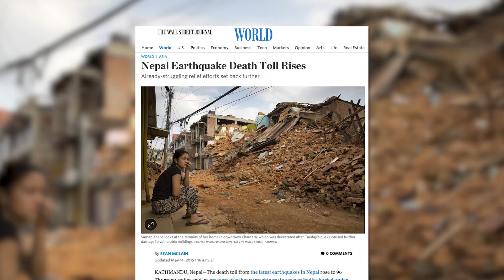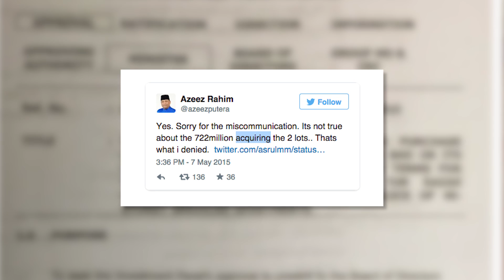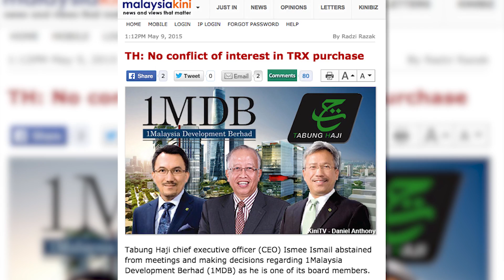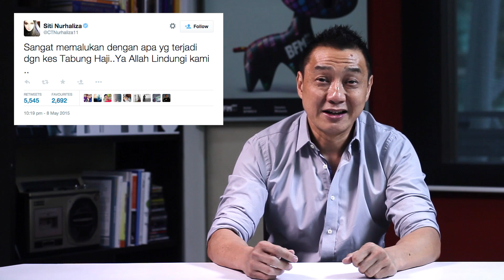Investment In Faith - [Headlines]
The Highlights!
1. An ongoing human-trafficking crackdown by Thailand has forced so far hundreds of migrants from Bangladesh and Myanmar to opt for boats.

2. Ships searching the southern Indian Ocean for MH370 have found something, but not the plane.

3. Two earthquakes in Nepal within a space of ten days. More than 8 thousand are dead, millions are affected.

And our main story for the week is an addition to the 1MDB Saga, with the new player of Tabung Haji. The Pilgrimage Fund Company's business of buying and selling land that has some connections to 1MDB, which has stirred up a number of questions. But is it really something to fuss about?

Keith Kam will help clear the air as he explores more into the subject on this week's Headlines